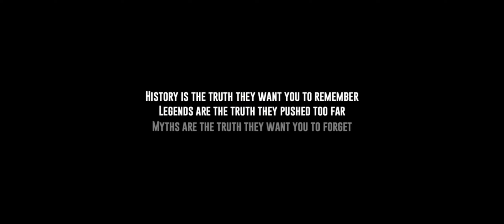War chief (short video)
Warchief is an epic fantasy film that transports audiences to a mesmerizing world of ancient battles and mystical realms. As the last remaining Warchief, our protagonist must navigate treacherous landscapes, forge alliances, and confront dark forces threatening to plunge the realm into chaos. Immerse yourself in a visually stunning journey where courage, honor, and the fate of a kingdom hang in the balance. Will the Warchief rise to the challenge and save their people?"